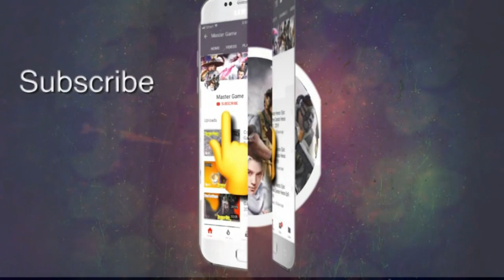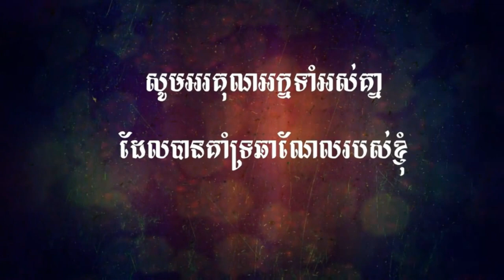Jade Dynasty Gaming , មហិទ្ធិឬទ្ធិដាវទេពជូសៀន( សៀវ ហ្វាន ) | Hide Mission Blood Sphere Fragment X10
Video i want so How to get ruby gems 10

 ►PC Build :

Ram                : 6GB